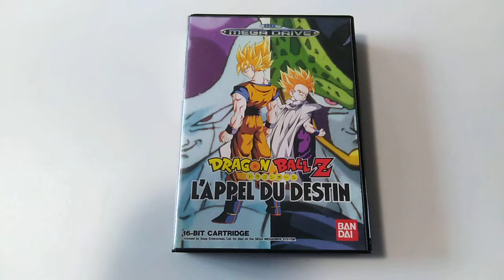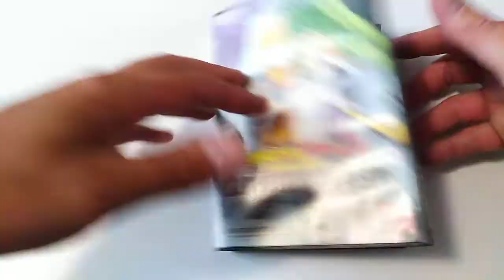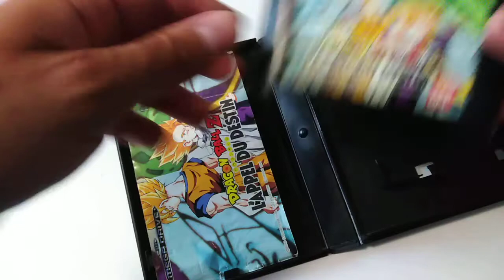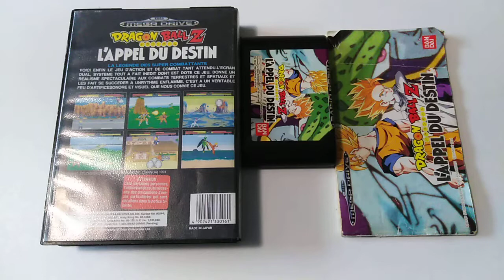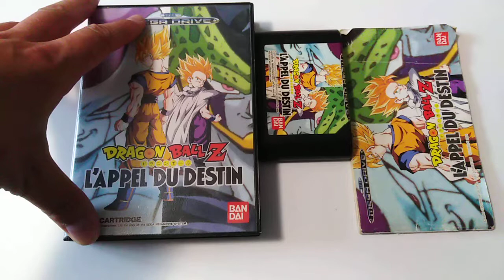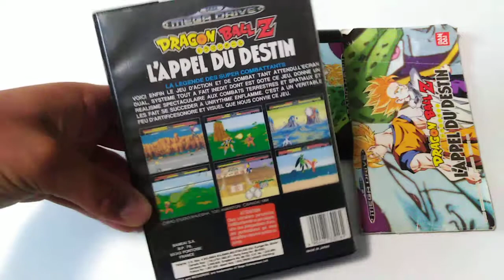La collection de bigvilo #008: Dragonball Z L'Appel du Destin (Megadrive)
Huitième vidéo de la série "La collection de bigvilo"! Cette semaine, retour sur Megadrive, avec un jeu de combat qui a bercé ma jeunesse sur une licence qui a marqué plus d'une génération: Dragon Ball Z, avec L'Appel du Destin, une exclusivité pour la 16 bit de Sega!